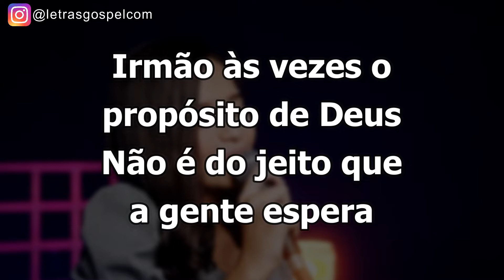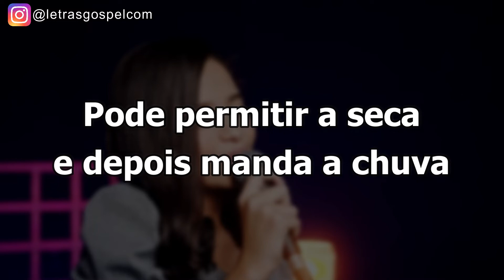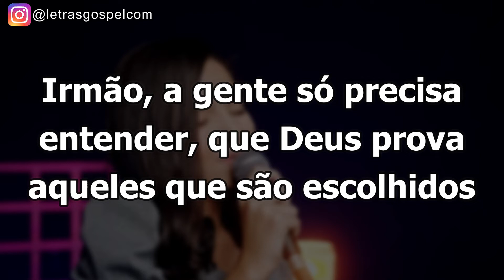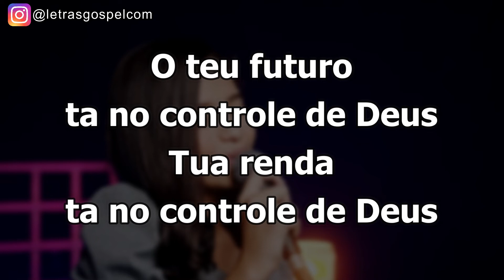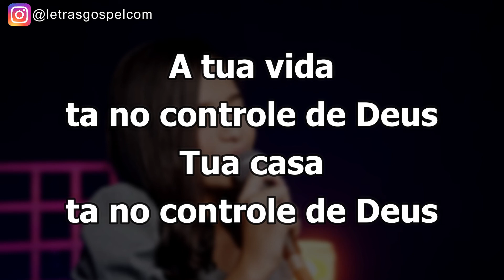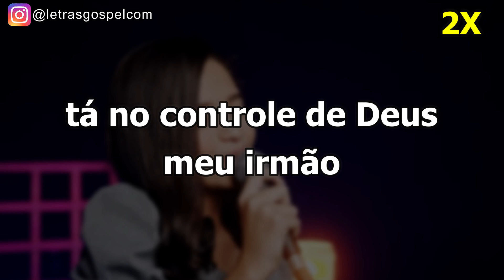Controle de Deus - Kiara Vitória | PLAYBACK COM LETRA